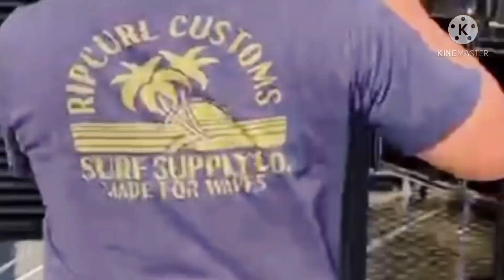FOOD TRUCK | (ใหม่ล่าสุด) ส่งงานลูกค้าจาก ภูเก็ต All new suzuki carry | EP.32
​ @Food Truck Channel
ติดตาสอบถามข้อมูล เพจร้าน
สั่งทำตู้พร้อมเคาเตอร์ใช้งาน

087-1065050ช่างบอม